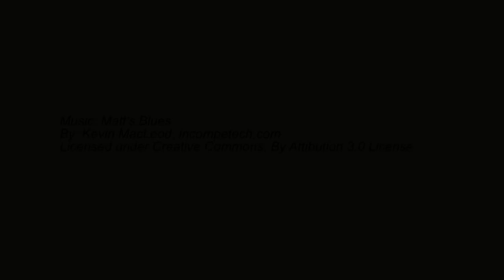Cool New Hammers from Martinez Tool Company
The inventor of the all-titanium hammer's next creations--wood and titanium handled hammers with removable steel heads. Seen at the 2017 World of Concrete.